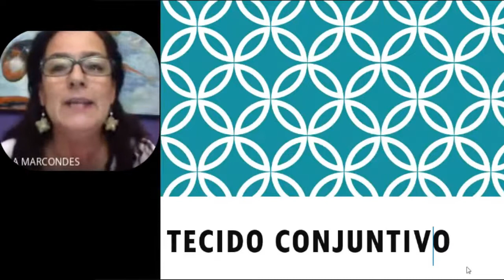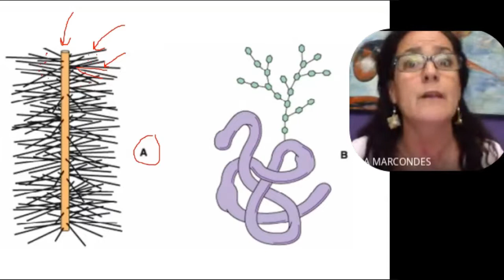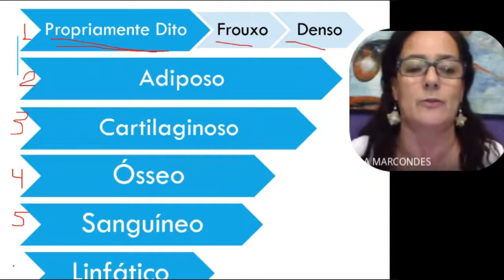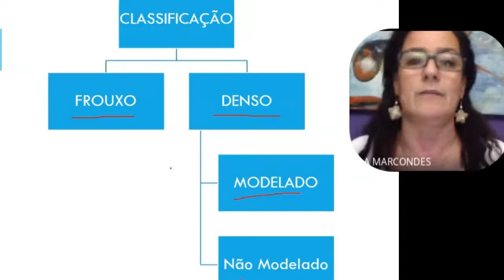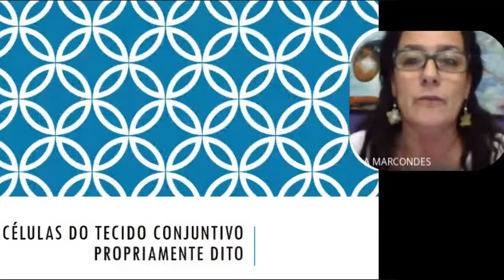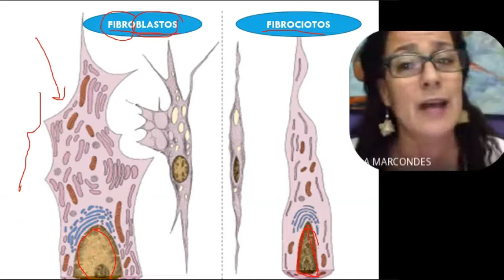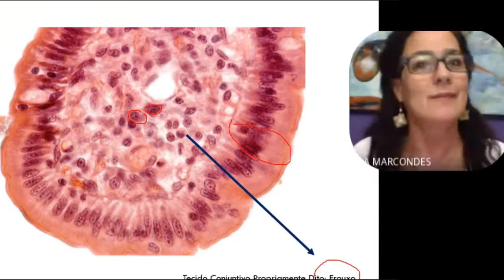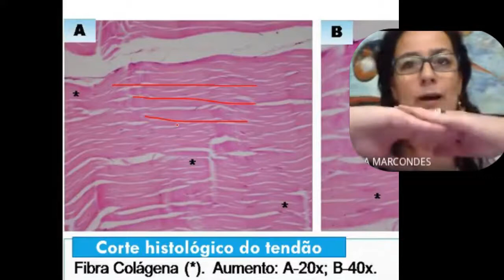Histo - Tecido Conjuntivo com lâminas - Prof. Marta Marcondes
Histologia do Tecido Conjuntivo propriamente dito
- 00:15 - Características principais
- 02:15 - Constituintes da matriz extracelular;
- 05:58 - Classificação dos tecidos conjuntivos - frouxo, denso e denso modelado;
- 08:46 - Tecido conjuntivo propriamente dito;
- 12:20 - Células do tecido conjuntivo comum (fibroblasto e fibrócito);
- 18:30 - Tecido conjuntivo denso modelado;
Participação especial: Profª. Marta Ângela Marcondes
 Se gostou, compartilha e deixe seu comentário, citando um assunto tema para aula.